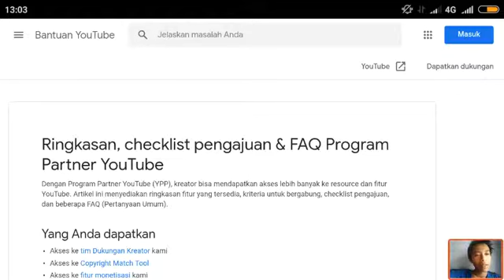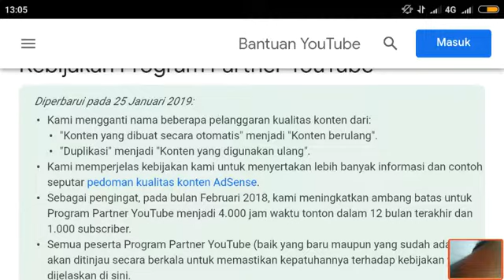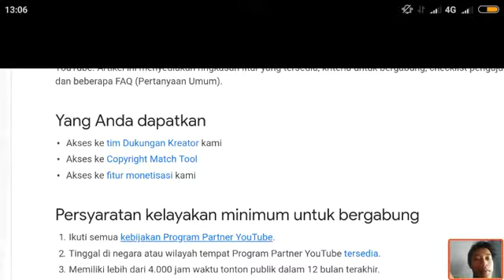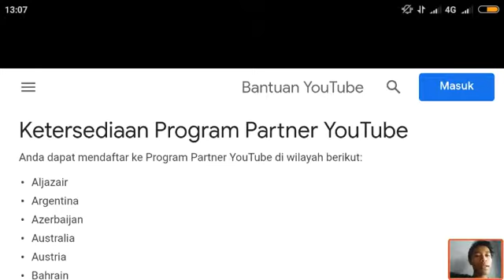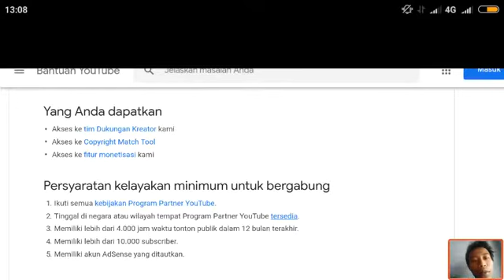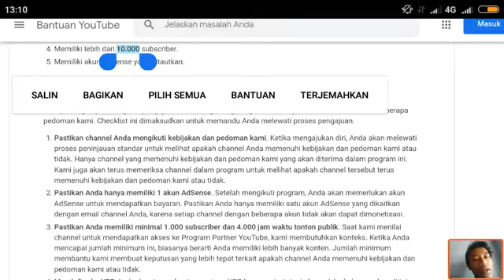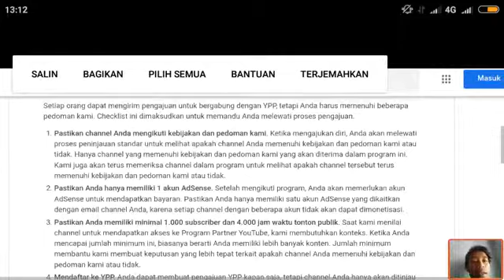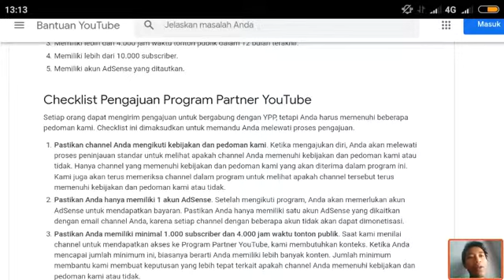BERUBAH LAGI! Sekarang Daftar Program Partner YouTube (PPY) harus 10000 Subscriber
BERUBAH LAGI! Sekarang Daftar Program Patner YouTube (PPY) harus 10000 Subscriber